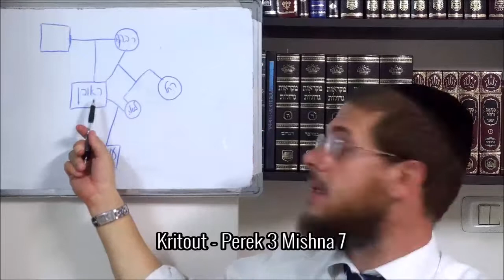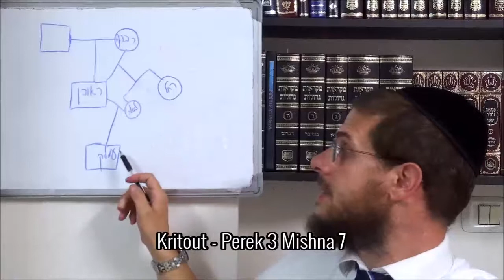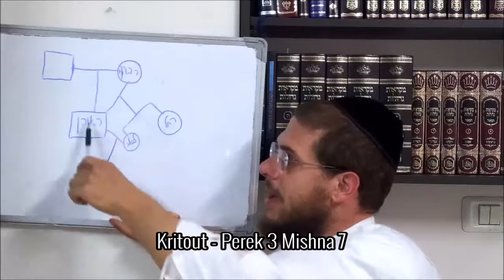Kritout - Perek 3 Mishna 7 - Dim. 22 Eloul 5779